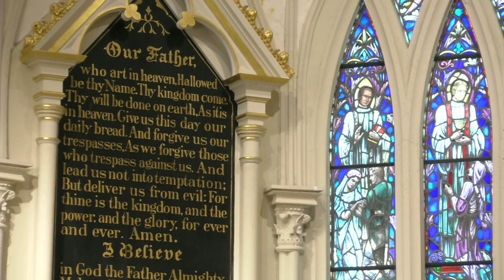Choral Eucharist - The The Feast of William Alexander Guerry- June 23, 2019 11AM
Celebrant: The Very Reverend J. Michael A. Wright
Homilist: Dr. Walter Edgar
Gospeller: The Reverend Bryce Wandrey

St. Gregory Choir
Nigel Potts, Canon Organist and Master of the Music